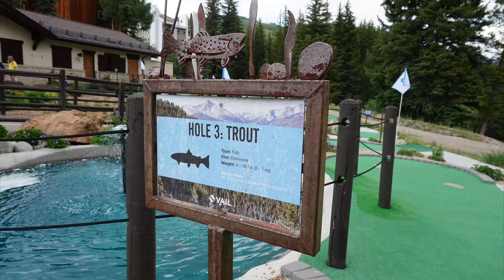Gore Creek Mini Golf at Vail with A Couple of Putts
9 hole animal themed course at the base of Vail ski resort. Solid play and impeccable signage.

Music is "Theme to Terminator 2" by Malachi Constant from a limited CD release called Answers.

For mini golf reviews by Mr. Tee and the Pink Putter, go

We've reviewed over 150 courses from around the world and love the game of miniature golf. We also design, build and consult on mini golf holes.